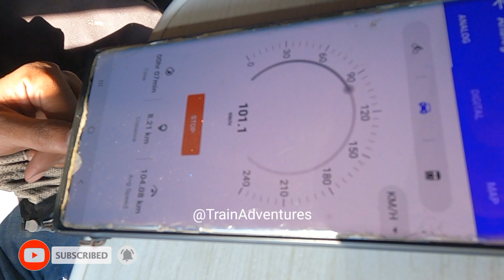Greenline Express Speedy Actions || High Speed Train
most priority train in Pakistan Greenline running on its best speed some coollest clips of running